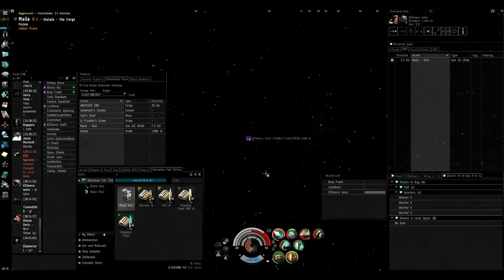Sleipnir Fight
Two Dual ASB Sleipnir take on pirate gang in low sec

POV: Trained2Kill